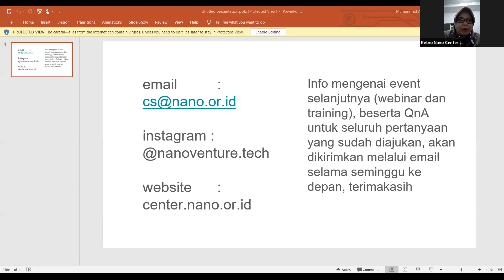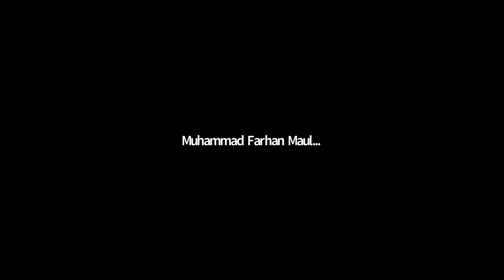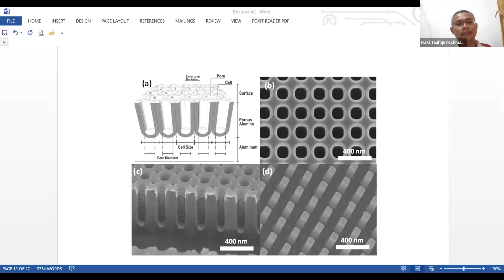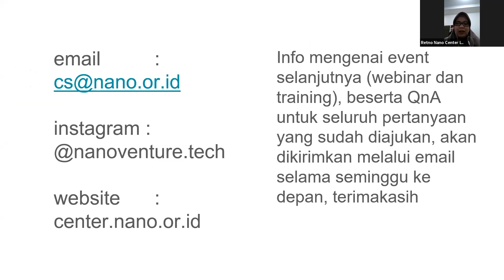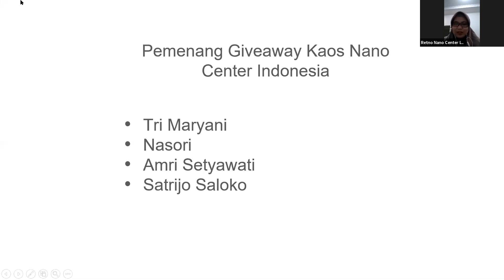Webinar Zoom Indonesia | Inspirasi Ilmuan - Q&A Seputar Nanoteknologi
Indonesia adalah negara yg sangat kaya Sumber daya alam. Namun potensi itu masih belum dimanfaatkan secara maksimal. Nah, kali ini kami akan menghadirkan pembicara dari bidang nanoteknologi untuk membahas potensi yang dimiliki Indonesia dari sudut pandang keilmuan nanoteknologi untuk bersaing di dunia internasional.

Kamu bisa mendapatkan sertifikat untuk webinar ini dengan mengisi form yang ada di link berikut :